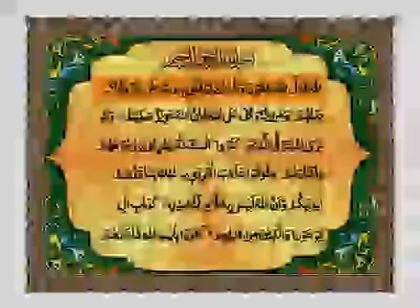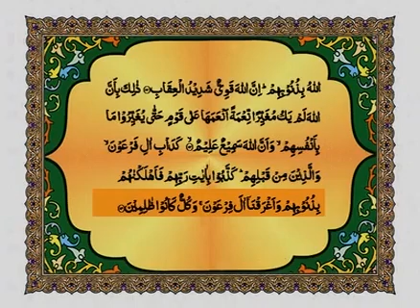surah al anfal ayat 49 Taa 54 tafseer by Dr. Muhammad Aslam Siddiqui